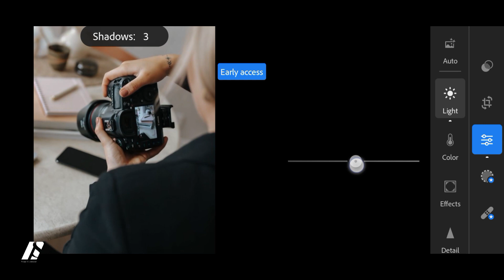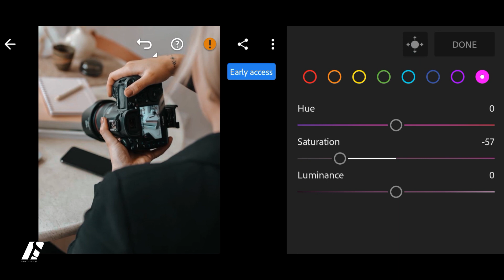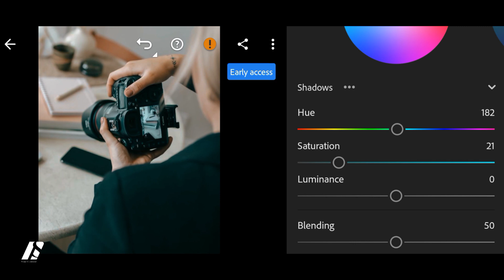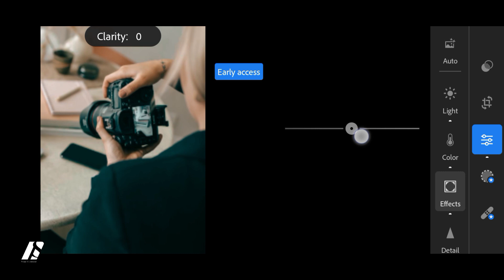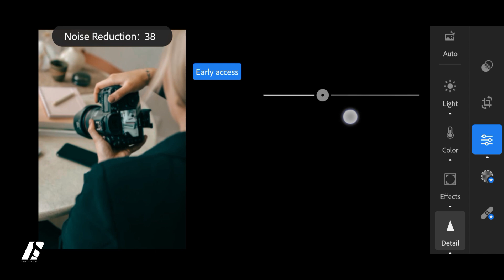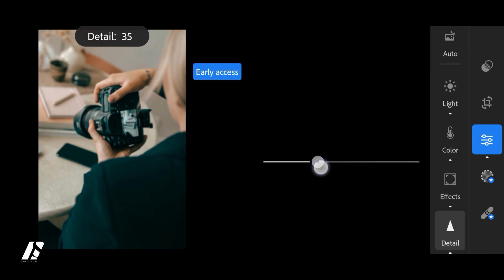How To Edit Analog Film Lightroom Mobile Preset Free Download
ANALOG FILM PRESET

lightroom presets, lightroom presets
free presets lightroom, primetone preset
Lightroom mobile tutorials, Color grading in lightroom, Portrait presets, Free lightroom dng, Cinematic presets download, Typical Outdoor Lightroom presets.cinematic presets.neon lights presets
lightroom presets,
beach lightroom presets,
urban matte